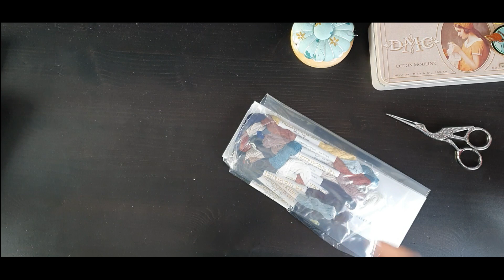Unboxing | Kreuzsticken | Die nächste Chatelaine-Lieferung ist da! (Teil 2)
Willkommen zurück und ich freue mich, dass ihr auch bei meinem heutigen Flosstube-Video wieder eingeschaltet habt!
Heute kam die zweite Materialien-Lieferung für mein Chatelaine an. Wir packen gemeinsam aus!

Im Video wurden genannt:

Produkte:
Stickanleitung von Chatelaine "Japanese Garden"